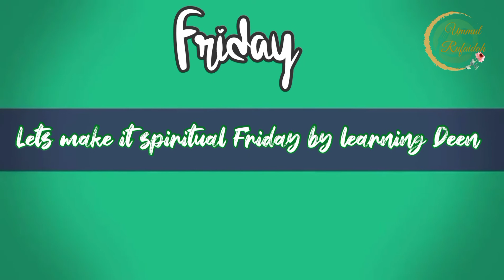No day is same | Channel Trailer 2020 | Ummul Rufaidah | Stay tuned | UR